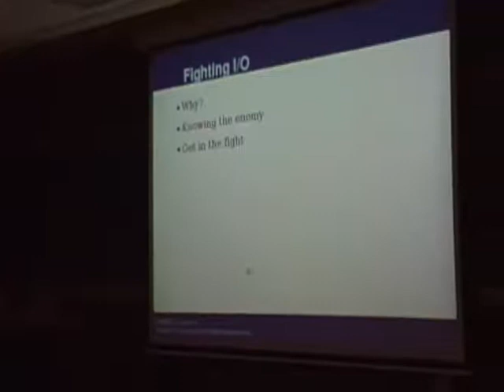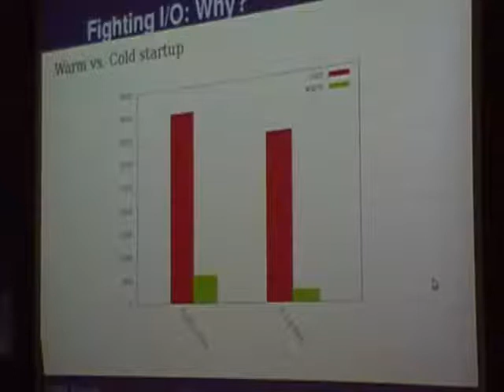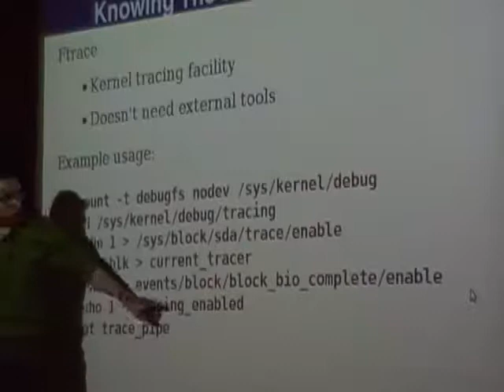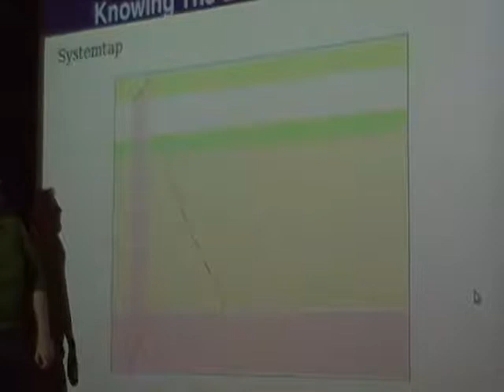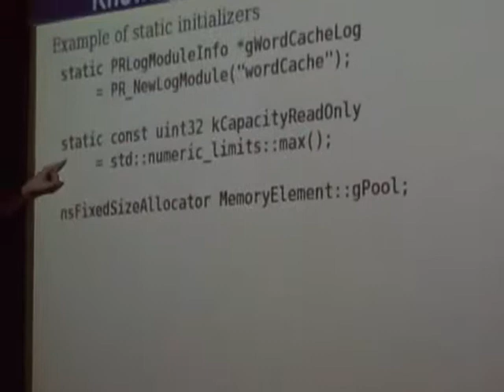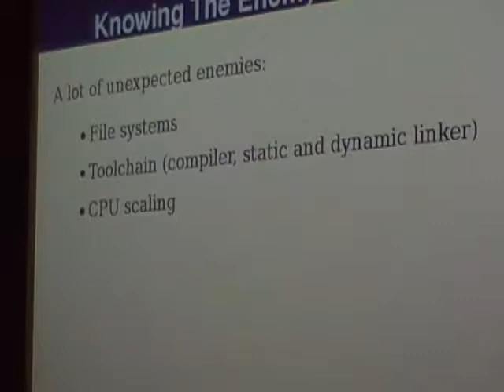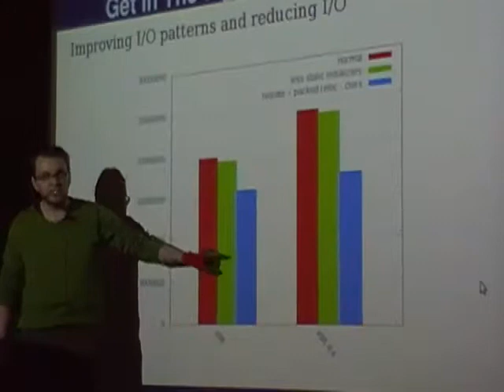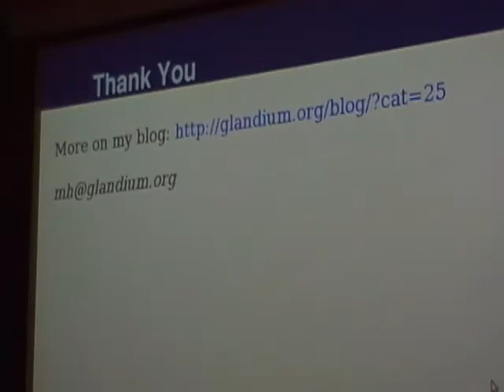Fighting I/O: a story of Firefox startup speed improvements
by Mike Hommey

Cold startup is the first experience a user has from an application, so you'd rather make it fast. Unfortunately, a lot of different things get in the way, from filesystems to toolchains, even including binary formats.

This talk will explore various sides of the problem, and introduce some of the techniques implemented in Firefox 4.0 and in the works for subsequent major releases. This talk will cover some of the tools developed or used by Mozilla to improve Firefox cold startup, and some upcoming toolchain improvements.